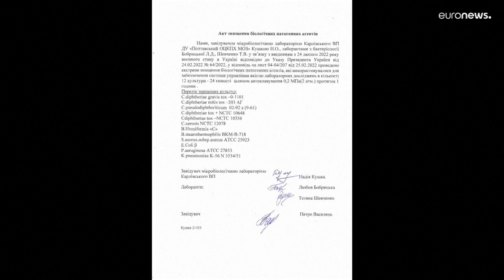Hay informes "muy creíbles" que prueban que Rusia cometió crímenes de guerra en Ucrania, según EEUU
La Corte Penal Internacional analiza si hubo crímenes de guerra rusos en Ucrania.  Estados Unidos dice haber visto informes "muy creíbles" en este sentido.